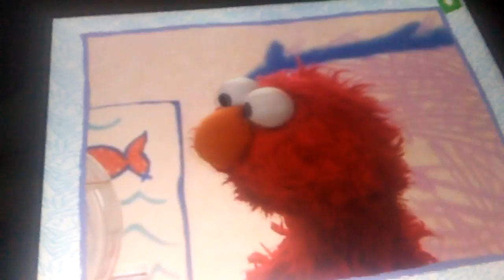June 24 2016